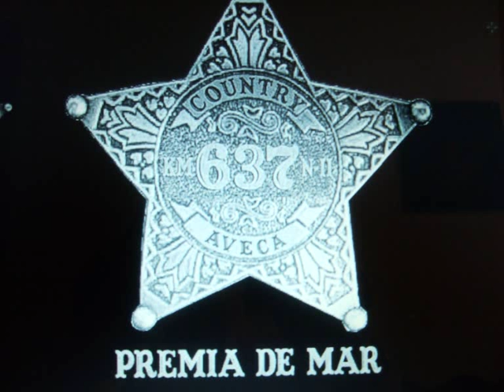CUMBIA SEMANA 1ª TROBADA DE COUNTRY LINE DANCE DE LES -CORTS-BARCELONA.wmv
1ª TROBADA DE COUNTRY LINE DANCE DE LES CORTS, BARCELONA, DIA 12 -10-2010.COUNTRY CORTS, INSTRUCTORA NURIA CORTES

Descripción:

                CUMBIA SEMANA Line Dance
                Coreografía por Ira Weisburd
                Canción: Fin de Semana por Fito Olivares